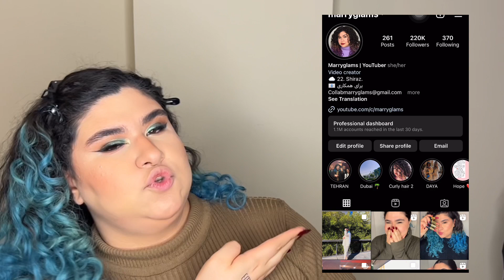میکاپ با لوازم آرایش ایرانی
سلام عسلاااا
لینک ها:

0:0 - intro
1:51 - مرطوب کننده نئودرم
2:20 - ضدآفتاب مای و صحبت راجع به بوتاکسم
3:34 - کرم دور چشم فیس دوکس
4:10 - کانسیلر فرن (غیر ایرانی)
4:30 - پالت شاخه نبات سمیرا الفت
5:00 - سایه های مایامیو
6:06 - سایه زدن و اینا
8:04 - هایدرا لاینرها
9:49 - کرم پودر ملویس و پیشنها 2 تا کرم پودر ایرانی دیگه
11:50 - پنکیک شون و لگراند
12:36 -  رژگونه های لگراند
13:26 - پالت هایلایتر سمیرا الفت
15:43 - مداد ابروی سمیرا الفت
17:30 -  صابون ابروی آویشه
17:56 - ژل ابروی مایامیو
19:12 - تینت های آویشه
21:15 - لیپ گلاس این لی رنگ chestnut
22:05 - اسفنج های بلک دالیا
22:55 -  رژلب های لگراند
24:13 - outro
26:16 -  پشت صحنه